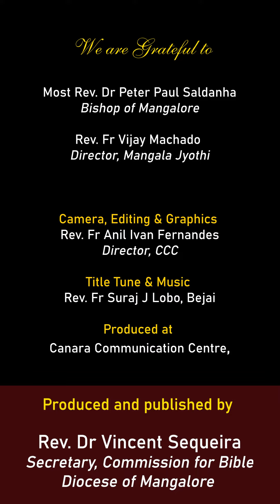‘ಜೆಜುಚೆಂ ನಾಂವ್’ ಗೆಣಿಕ್ ದಿಲಾಂ? | ಲೂಕ್ 9:46-50 | Shubhvortoman | Sep 26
Shubhvortoman
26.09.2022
ಸಾಧ್ಯಾ ಕಾಳಾಚೊ ಸವಿಸಾವೊ ಸೊಮಾರ್
ಲೂಕ್ 9:46-50
‘ಜೆಜುಚೆಂ ನಾಂವ್’ ಗೆಣಿಕ್ ದಿಲಾಂ?

, Director, CCC